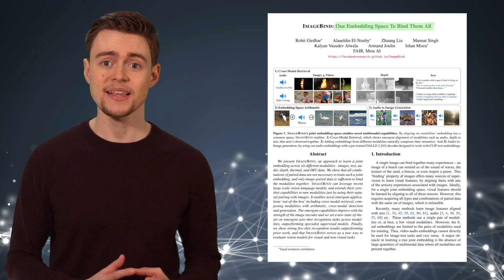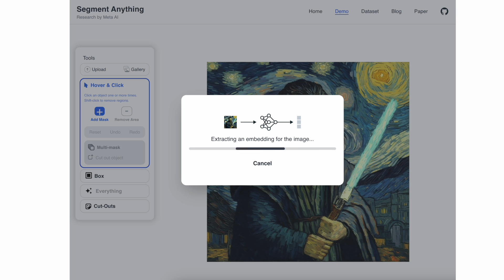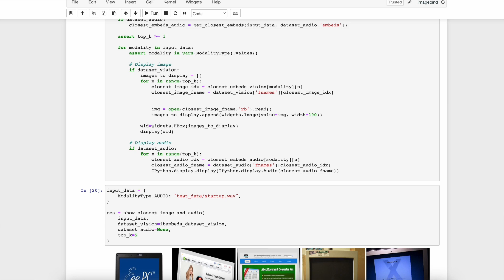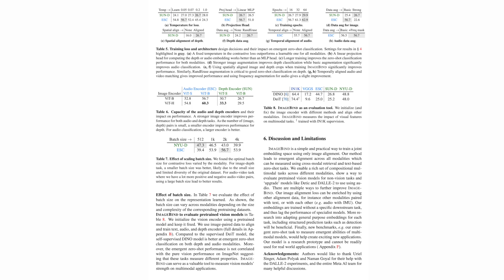ImageBind: This Meta AI Project Binds 6 Modalities!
Meta recently released a new project called ImageBind. This video shows you all you need to understand ImageBind, covering the demo, blog post, and paper. And I will also show you some initial experiments with their code. I've aimed to be concise and informative, providing you with a brief but comprehensive overview of Image Bind.

🎥 CHAPTERS
00:00 - Intro
00:27 - Modalities
01:19 - One does not simply train multimodal models
02:31 - Demo examples
02:31 - Testing ImageBind on image retrieval
04:02 - Discussion

(And don't forget to add GPU: Runtime/Change runtime type/GPU-T4)